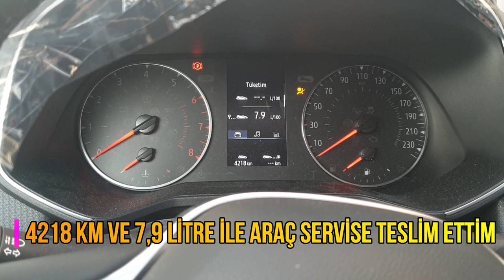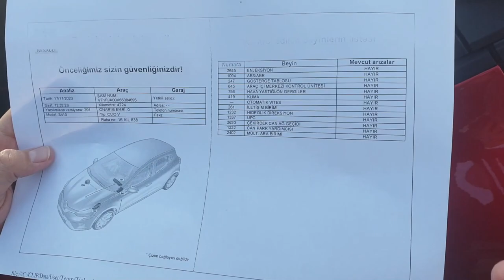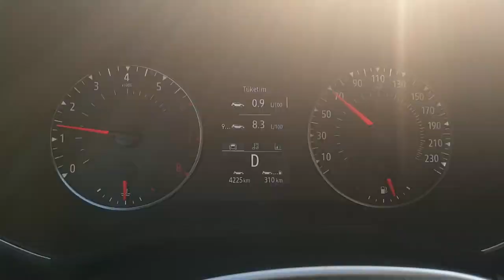Clio 5 Aracımla Servise Gittim START STOP ARIZASI ve Şikayetlerim VLOG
Clio 5 Touch aracımı renault servis ine aracım 6 aylık olduğunda müşteri hizmetleri tarafından aranıp belirttiğim şikayetlerim için servis kaydı oluşturularak servise gittim.
Şikayetlerim arasında ;
Start Stop gacırtı sesi , vites topuzunun aşınması , Arka koltuktan gelen ses ,
Kelebek cam contasının aşınması ve direksiyon üzerinde oluşan küçük noktalar şikayetlerini belirttim.